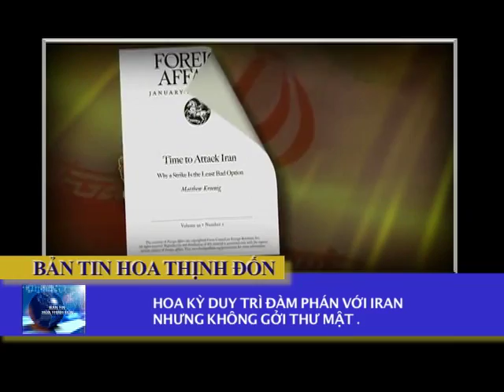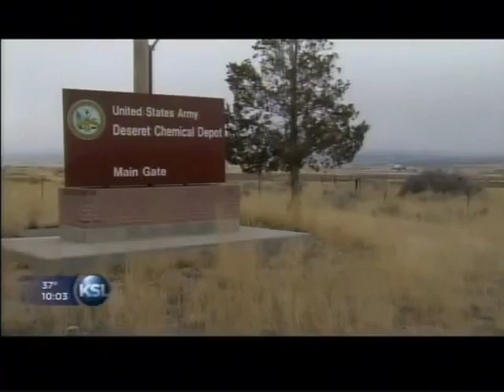BTHTD January 19, 2012 - Part1